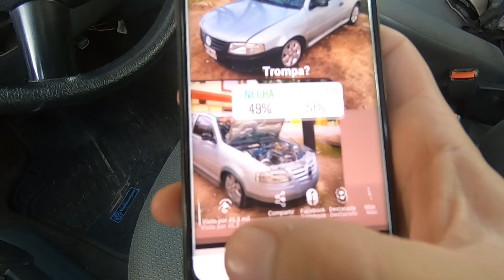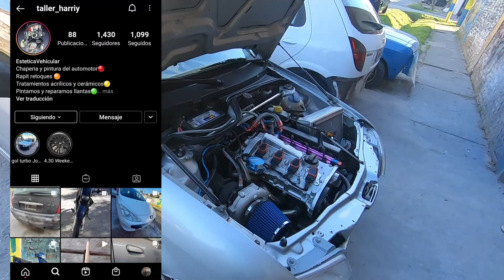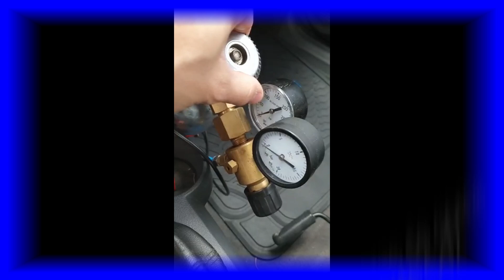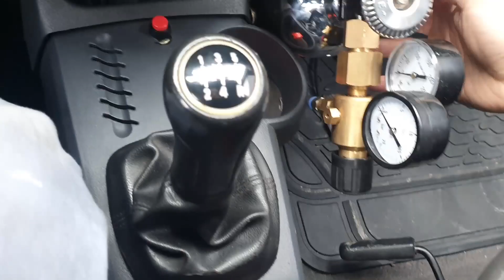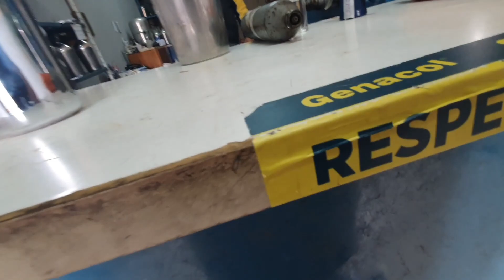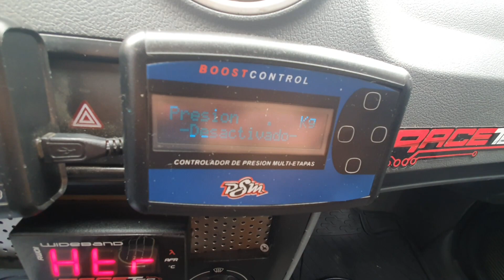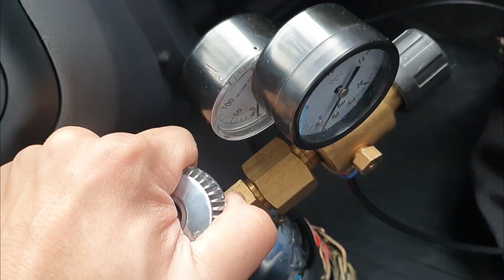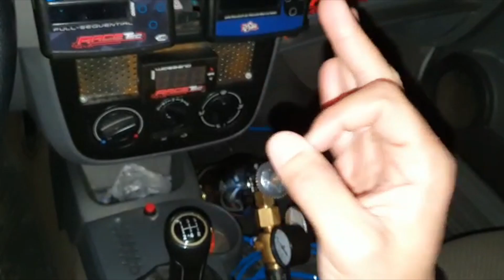MANDE A PINTAR EL PARA-GOLPE DEL GOL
Ya está disponible las membresías del canal!

SI QUERES PREPARAR TU AUTO EN COLOM RACING...